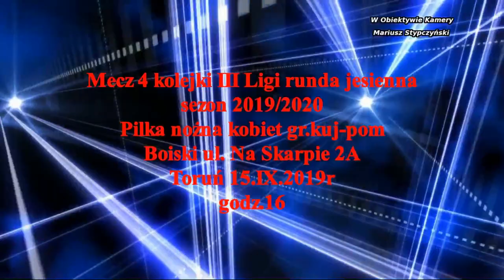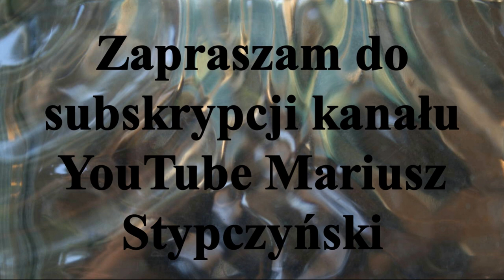Gwiazda Toruń - Zjednoczeni Piotrków Kujawski. Toruń 15.IX.2019r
Mecz 4 kolejki rundy jesiennej 3 ligi piłki nożnej Pań gr.kuj-pom.
Gwiazda Toruń  0 - 6 Zjednoczeni Piotrków Kujawski
Wynik meczu nie odzwierciedla jego przebiegu , po prostu zawodniczki Zjednoczonych wykorzystały stworzone przez siebie okazje do strzelenia bramek.Zawodniczki Gwiazdy Nie.

Bramki dla Zjednoczonych zdobywały

OLIWIA HAZIAK - 4 GRATULACJE!

Sara Wojtkowska - 1
Nikola Orzechowska - 1
Gwiazda zajmuje 4 miejsce w tabeli 3 ligi Zjednoczeni Piotrków Kujawski 5 miejsce.
Kobiecapiłkanożna Stypczyński Toruń WObiektywieKamery# Zapraszam Państwa do odwiedzenia stron ich polubień , oraz subskrypcji YouTube Mariusz Stypczyński gdzie znajdziecie Państwo relacje z spotkań ligowych hokeja na trawie i nie tylko.Zapraszam również do Subskrypcji Kanału YouTube Mariusz Stypczyński. Dziękuję i zapraszam na te i przyszłe relacje z różnych aren i boisk. Do usłyszenia i do zobaczenia.